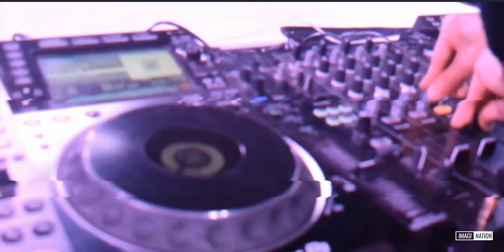Vivacity’19 • A Sinister Spectacle || Official AfterMovie || 1-3 February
Vivacity,  one of the most lively and animated jubilations that youth has ever experienced. As Promised, Vivacity Vol. 19 was great in its magnificence.

Relive all these beautiful moments and enjoy the 2019 Official Aftermovie.